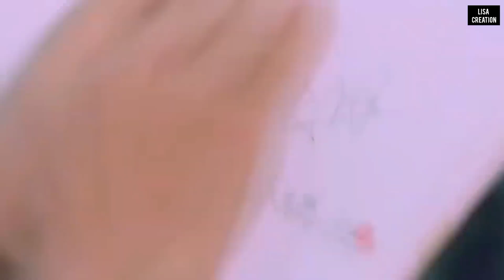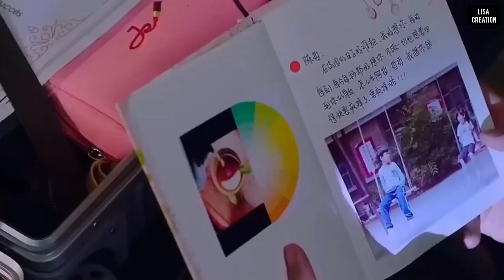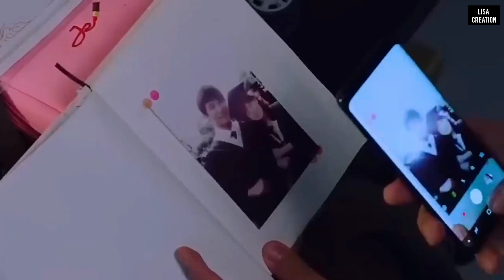New Chinese Drama Mix Hindi Songs ❤️ Romantic Love Story ❤️ Korean Drama Mix Hindi Songs ❤️ Lisa ❤️